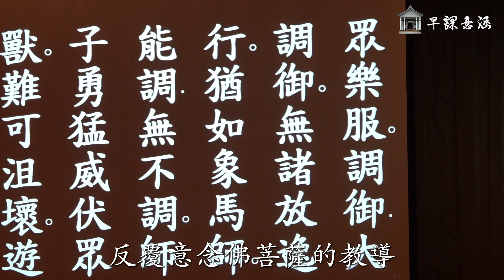你知道早課的意涵是什麼嗎？一日之計在於晨，一生之計在於勤！